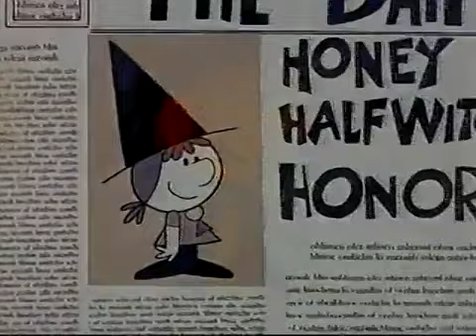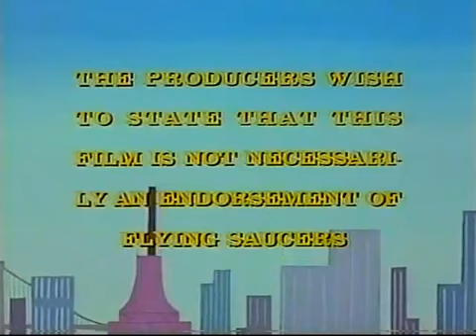High But Not Dry